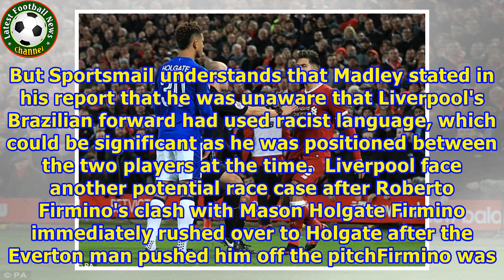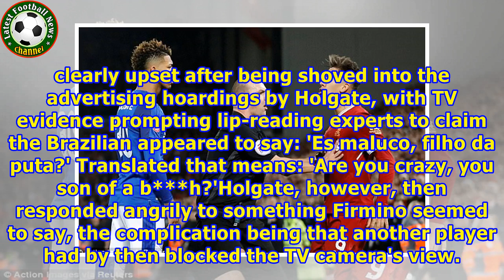Roberto Firmino referee did NOT hear any race slur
Published: 17:30 EST, 9 January 2018 | Updated: 20:20 EST, 9 January 2018 Roberto Firmino's defence against racism allegations could be strengthened by the fact that referee Bobby Madley did not hear him use offensive language towards Everton's Mason Holgate at Anfield last Friday. The FA are investigating the accusation made by Holgate after the heated FA Cup clash and intend to interview both players as well as match officials this week. But Sportsmail understands that Madley stated in his rep...